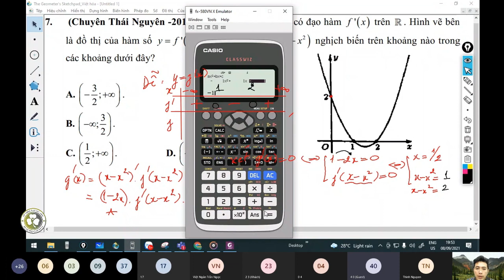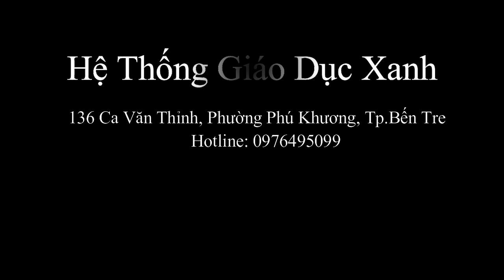Toán 12: Khảo sát hàm hợp nhanh nhất siêu dễ -P2